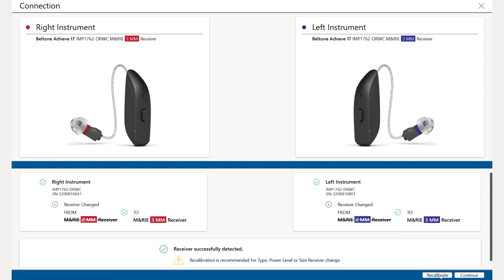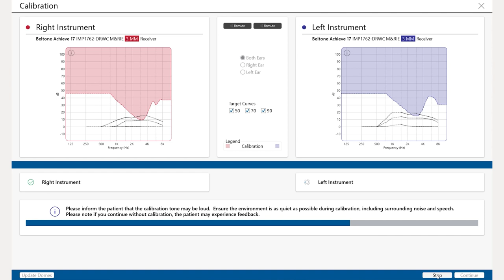Beltone Achieve - How to reconfigure the hearing aid with a different receiver